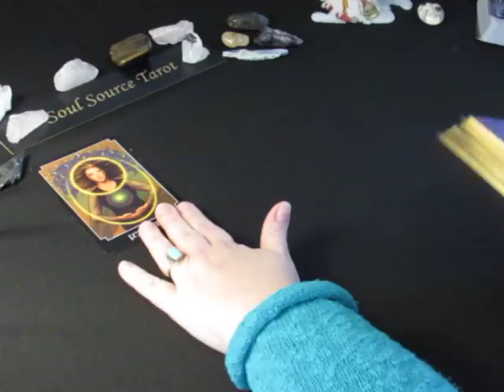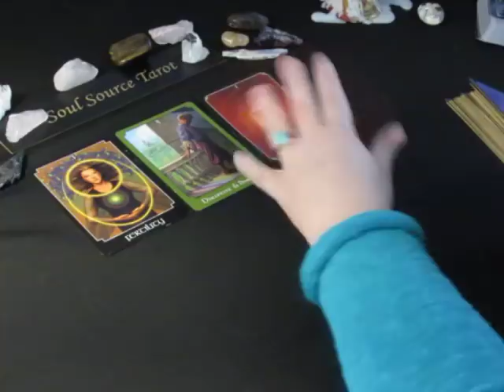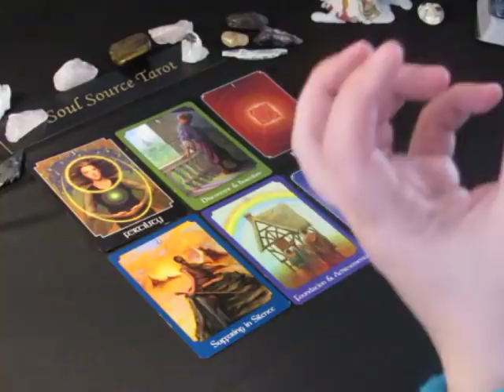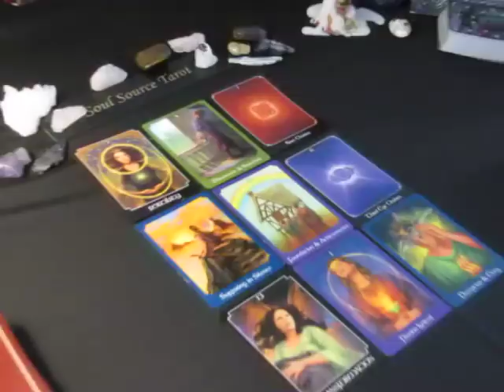~Pisces~Full Moon Eclipse~Spirit Message~ Renewal